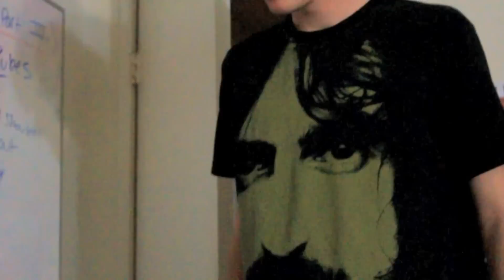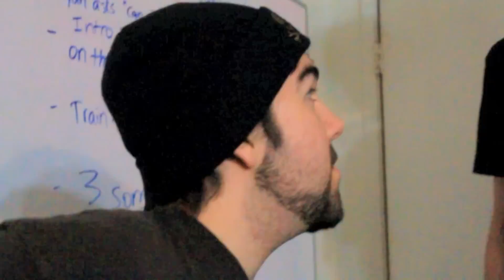Please, Ryan? Part III